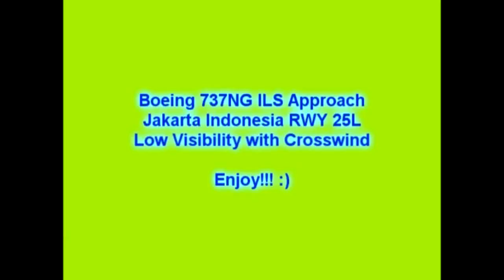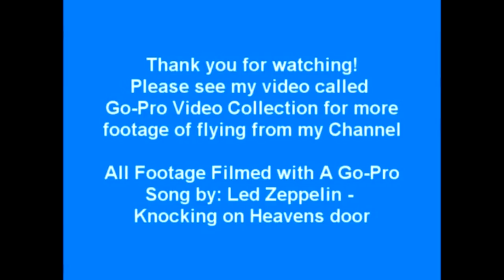Boeing 737NG Cockpit Landing GoPro HD in Jakarta - Low vis + X-wind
Cockpit footage of Boeing 737NG using a Go-Pro on landing in Jakarta Indonesia ILS RWY 25L with low Vis and crosswind..